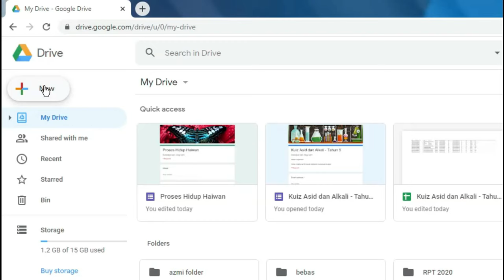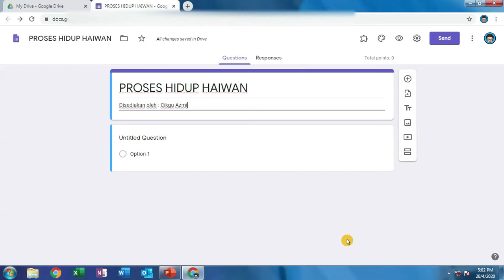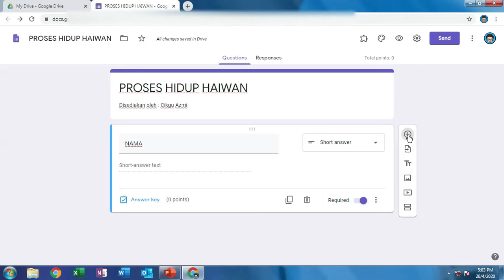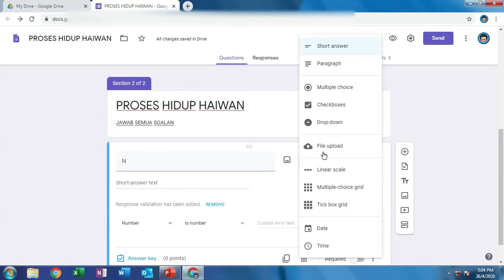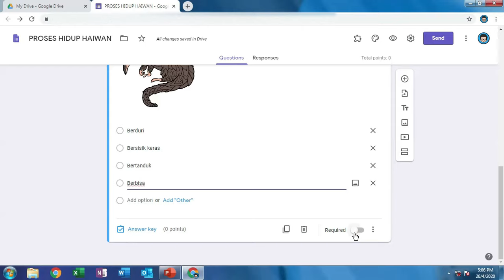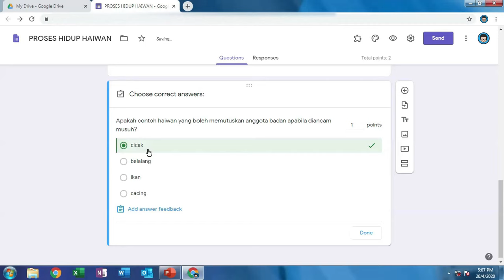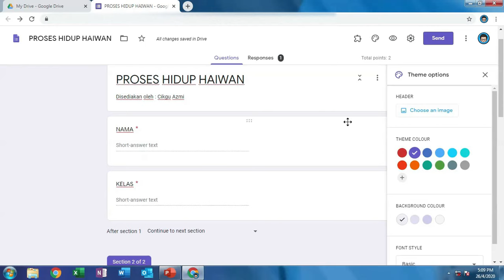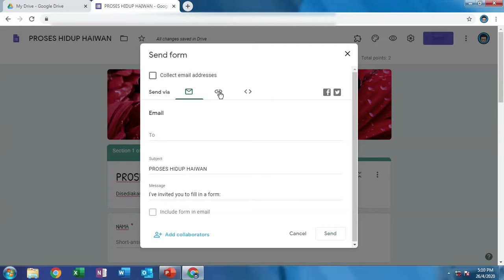Cara mudah membina kuiz dengan menggunakan GOOGLE FORM | TUTORIAL #1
Video ini menerangkan cara bagaimana membina kuiz dengan menggunakan google form sama ada menggunakan email peribadi atau pun email google clasroom (KPM)